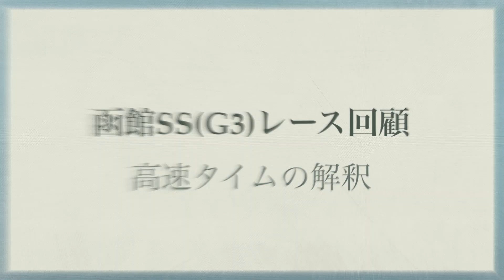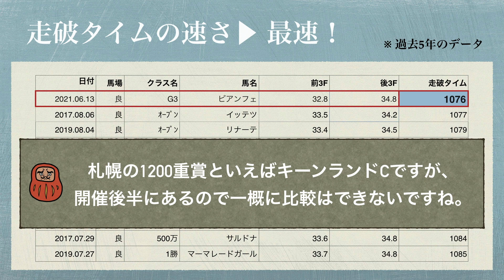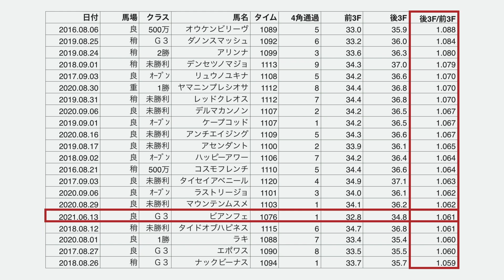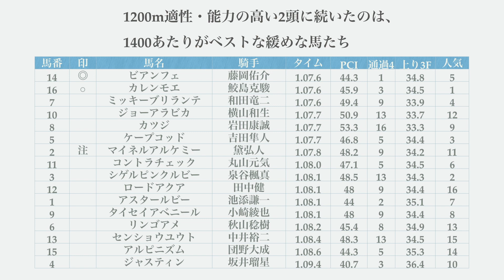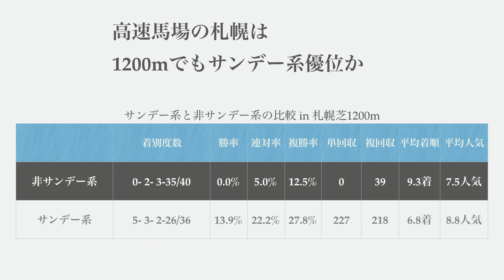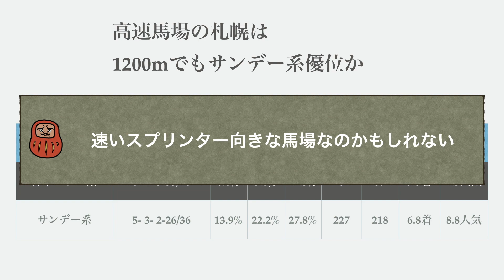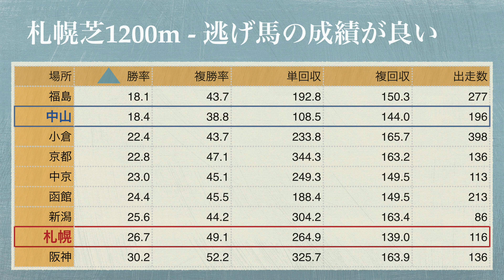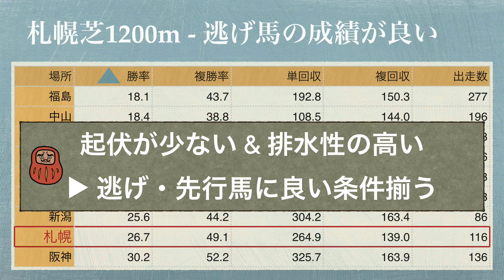【レース回顧】函館スプリントSの勝負を分けたポイント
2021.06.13 函館SS(G3) in 札幌のレース回顧です。

□ note
PythonやAIと競馬を絡めたネタ記事あります